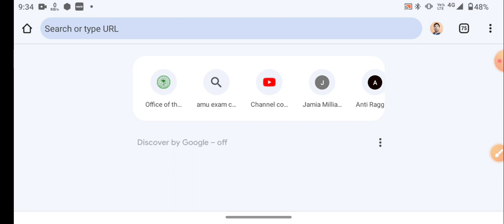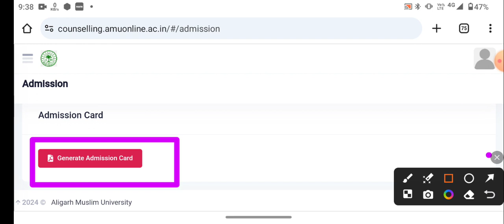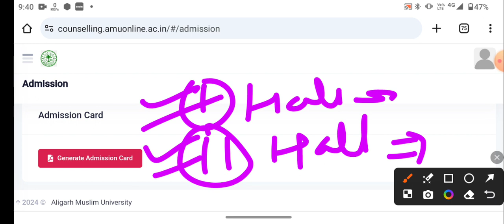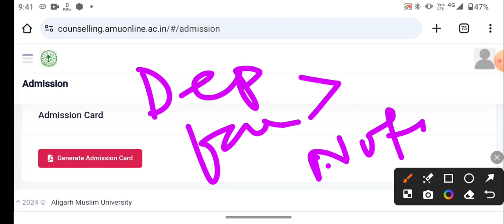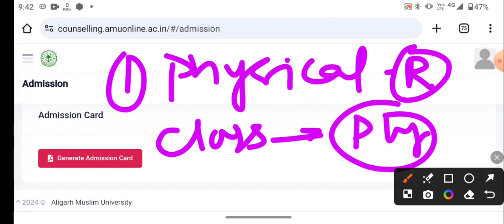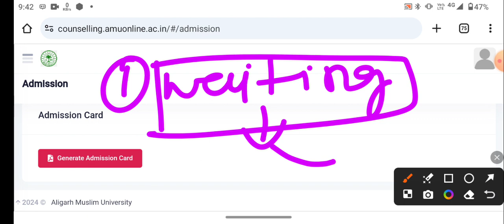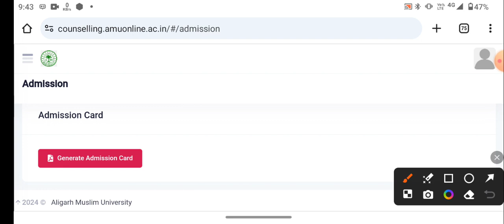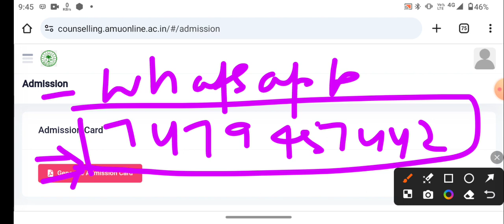AMU Physical reporting 2024 AMU Hostel Admission 2024 AMU Classes कब शुरु हुआ 11th Diploma BA Bsc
AMU BA Hons Entrance 2024,
AMU BA Entrance 2024,
AMU BA B.Ed Entrance 2024,
AMU BA Hons question 2024,
AMU Ba Hons paper solution,
Amu ba b.ed paper solution 2024,
Aligarh Muslim University, Aligarh Muslim University BA hons entrance paper 2024, AMU BA Hons Online coaching, AMU BA Hons result 2024-25,  AMU entrance result, AMU Ba Hons